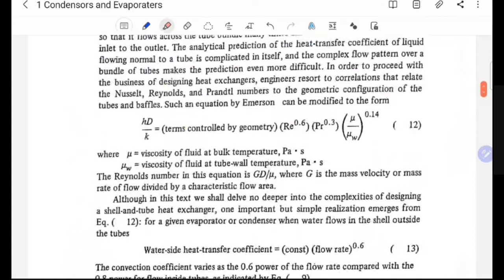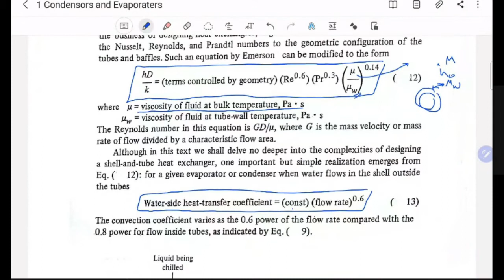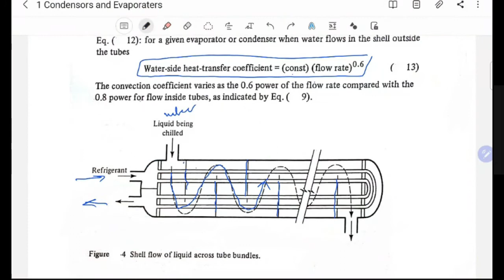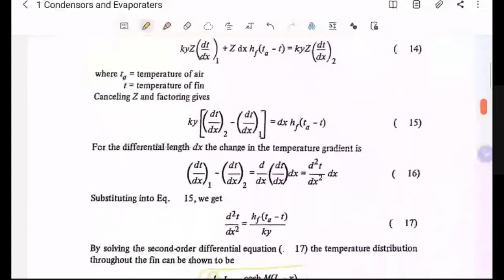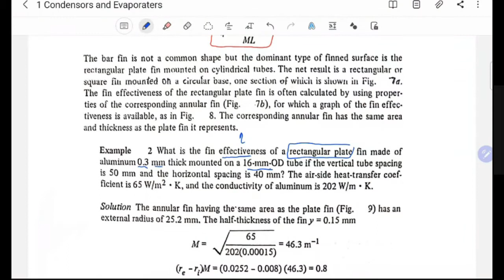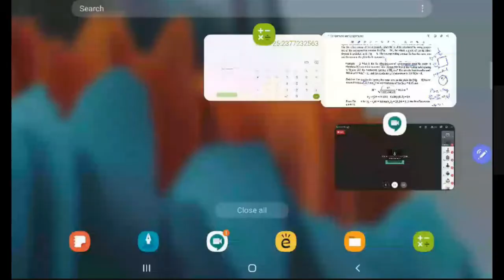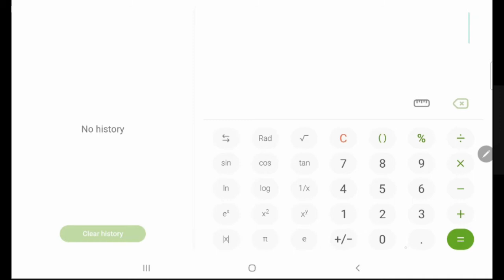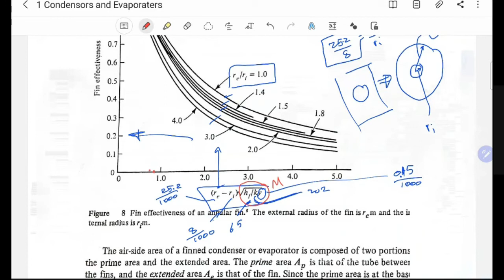Refrigeration Systems 20-21: Lecture 9 Part 3, Condensers and Evaporators (in Arabic)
Edited video from a recorded Google Meet 11/2/2021